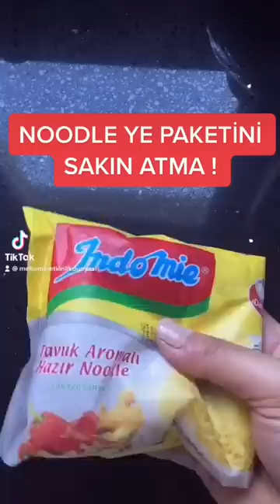Noodle ye paketini sakın atma!!!